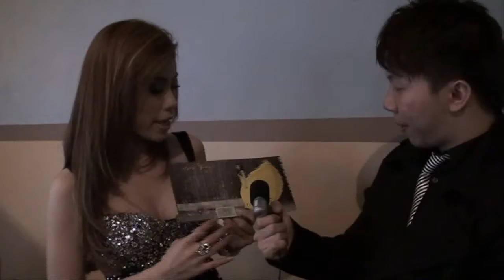Uyen Trang interview with Phan Hieu Trung (part 1)